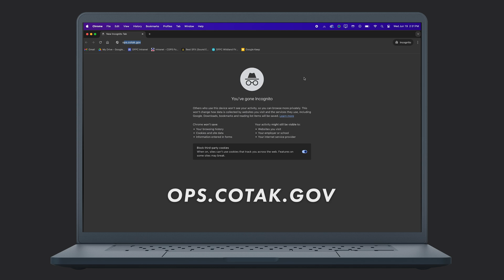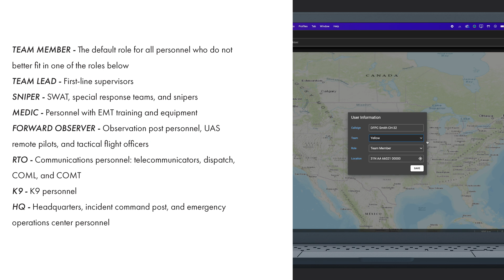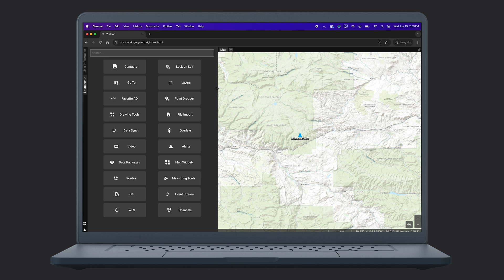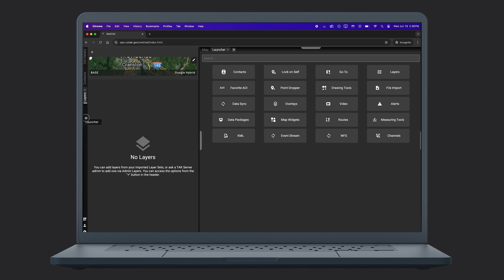WebTAK Getting Started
In this video we cover how to login, setup, and use WebTAK with the COTAK server.